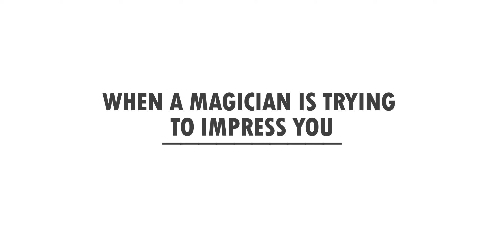Berkencan Dengan Seorang Pesulap | Kartun Lucu | LUCU PARODI Cartoon Box Oleh Woa Parody!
Selamat datang di Woa Parody Indonesia! Semoga Anda bersenang-senang dengan video parodi kartun kami

Tentang Woa Parody Indonesia:

Di channel kami, Adegan terlucu dalam kartun terkenal (Boss Baby, Frozen, dll.), Video Musik, dan trailer film terbaik akan diparodikan. Kami berharap dapat memberi Anda banyak kesenangan dan kebahagiaan!
Semua episode dimiliki oleh SCONNECT CO., LTD.

Nyalakan Lonceng Notifikasi 🔔
KREDIT:
Produser - David Nguyen
Sutradara - Luong Do
Penulis Naskah - Tung Pham dan Phuong Nguyen
Prop - Trung Vu dan Anh Ngo
Musik - Anh Nguyen dan Nam Tran
Kameramen - Tien Dao
Pencahayaan - Luong Do dan Tien Dao
Pengembang Sistem - Nhan Nguyen dan Tuan Bui